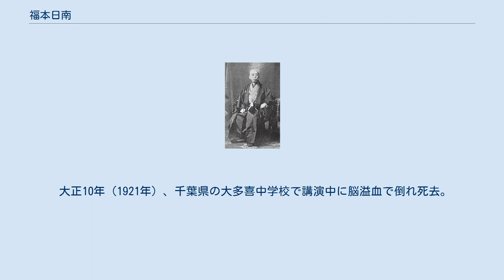福本日南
福本 日南（ふくもと にちなん、安政4年5月23日（1857年6月14日） - 大正10年（1921年）9月2日）は、日本のジャーナリスト、政治家、史論家。
 平野国臣とも親交のある勤王家であった、福岡藩士福本泰風の長男として福岡に生まれる。
本名は福本誠。
幼名は巴。
藩校修猷館に学び、後に長崎において谷口藍田（中秋）に師事し、更に上京して岡千仭に師事して専ら漢籍を修めた。
明治9年（1876年）、司法省法学校（東京大学法学部の前身）に入学するも、「賄征伐」事件（寮の料理賄いへ不満を抱き、校長を排斥しようとした事件）で、原敬・陸羯南・国分青崖・加藤恒忠らと共に退校処分となる。
 その後、北海道やフィリピンの開拓に情熱を注ぎ、明治21年（1888年）、同じく南進論者である菅沼貞風と知友となり、当時スペイン領であったフィリピンのマニラに菅沼と共に渡ったが、菅沼が現地で急死したため、計画は途絶した。
 帰国後、政教社同人を経て、明治22年（1889年）陸羯南・国分青崖・古島一雄らと新聞『日本』を創刊し、数多くの政治論評を執筆する。
日本新聞社の後輩には正岡子規がおり、子規は生涯日南を尊敬していたという。
明治24年（1891年）7月、小沢豁郎、白井新太郎と共に発起人となり、アジア諸国および南洋群島との通商・移民のための研究団体である東邦協会を設立する。
その後、孫文の中国革命運動の支援にも情熱を注いでいる。
 明治38年（1905年）、招かれて玄洋社系の「九州日報」（福陵新報の後身、西日本新聞の前身）の主筆兼社長に就任する。
 明治40年（1908年）、第10回衆議院議員総選挙に憲政本党から立候補し当選。
同年、『元禄快挙録』（現在は岩波文庫全3巻）の連載を『九州日報』紙上で開始、赤穂浪士称讃の立場にたつ日南が忠臣蔵の巷説・俗説を排して史実をきわめようと著わしたものであり、日露戦争後の近代日本における忠臣蔵観の代表的見解を示し、現在の忠臣蔵のスタイル・評価を確立する。
大正5年（1916年）、中央義士会を設立し、初代幹事長に就任する。
 大正10年（1921年）、千葉県の大多喜中学校で講演中に脳溢血で倒れ死去。
青山霊園に葬られた。